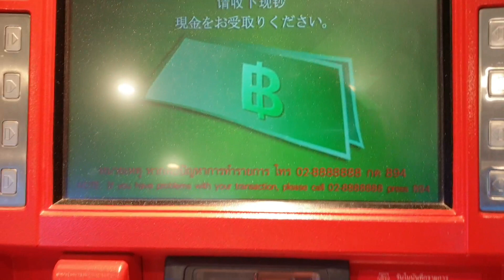รีวิวกดเงินตู้กสิกร แบบไม่ใช้บัตร ยากหรือง่ายตามมาดูกันเลยจ้า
กดตู้กสิกรแบบไม่ใช้บัตร อะไรมันจะง่ายดายขนาดนี้ เหมาะกับคนขี้ลืมมากๆ ไม่ได้เอาเป๋าตังค์มางี้ ก็มีทางออกแล้วน้า